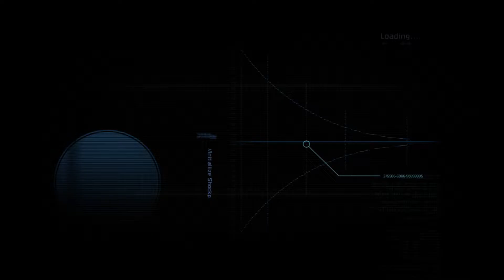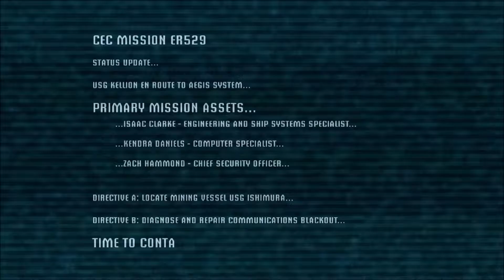Let's Try and Dead Space (EP. 1)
Getting drunk and trying to play Dead Space